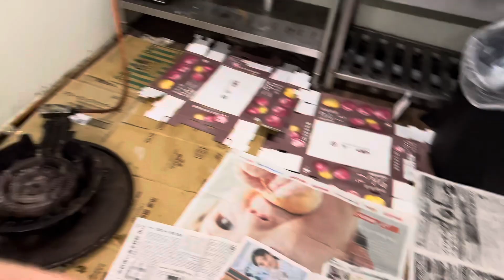Japani 40000 Hazar ke Iftari Ka Fruit 🍇 || Ramadan 14 Iftar Time 100 Muslims Together in Japan 🇯🇵